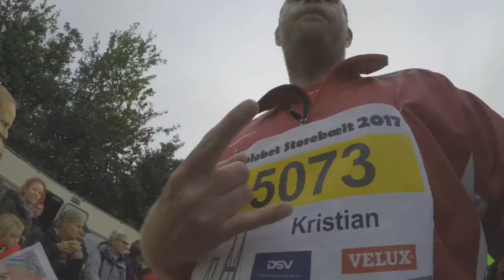Broløbet Storebælt 2017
Made with GoPro Quik App.